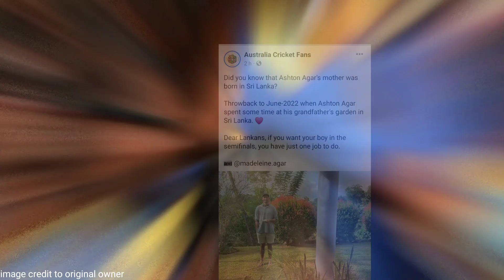ඔසීලා සෙමි ෆයිනල් එන්න ඇස්ටන් මතක් කර දෙමින් ලෝකෙටම පෙන්න ලංකාවේ සහය පතයි|cricket pissa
Dasun shanaka battinga,
Banuka rajapaksha,
Wanidu hasaranga bowling,
Dasun shanaka,
Indian vs pakistan asia cup,
kusal mendis batting,
Dasun shanaka batting,
dushmantha chameera bowling,
Dushmantha chameera,
srilanka cricket team,
Srilanka vs australia,
Dananjaya de silva,
wanidu hasaranga,
Wanidu hasaranga bowling,
Wanidu hasaranga batting,
Srilanka vs zimbabwe t20 would cup,
T20 world cup 2022,
wanidu hasaranga bowling,
Wanidu hasaranga batting,
Maheesh theekshana bowling,
Dinesh chandimal,
chamari athapaththu batting,
Srilanka women vs pakistan women,
Srilanka women team,
Asia cup women highlights,
Srilanka vs india asia cup,
srilanka vs nemibia would cup,
Srilanka vs nemibia live,
Srilanka vs nemibia,
t20 would cup live,
Dasun shanaka,
Srilanka vs nemibia highlights,
Srilanka vs UAE highlights,
Pethum nissanka batting,
Hashan thilakarathna,
Srilanka vs nedarland live,
Kusal mendis vs nedarland,
Kusal mendis,
Pethum nissanka,
Srilanka vs ireland live,
Srilanka vs ireland,
mahela jayawardhana,
Kusal mendis batting,
Srilanka vs australia live,
Srilanka vs australia t20,
srilanka vs australia world cup,
Wanidu hasaranga vs australia,
Srilanka vs newzerland live,
Srilanka vs newzerland,
Srilanka vs afghanistan live,
Srilanka vs afghanistan,
Wanidu hasaranga vs afghanistan,
Wanidu hasaranga wickets,
Srilanka vs england live,
Srilanka vs england,